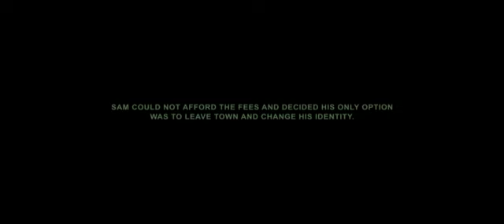Payment Plan - Short Film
Turn up your speakers and get ready for the Payment Plan.  Sam Loya is back again with an epic performance in super wide-screen.

Some people try to qualify their work by saying things like, we only had $500 to make this or The cops came and we only had half the time to shoot.

Well this film had a budget of 80 MILLION dollars and 6 years of filming. It was shot in 3D and we converted it to 2D so it could be watched on a normal monitor.

The goal however, was to make it look like it was shot in one evening